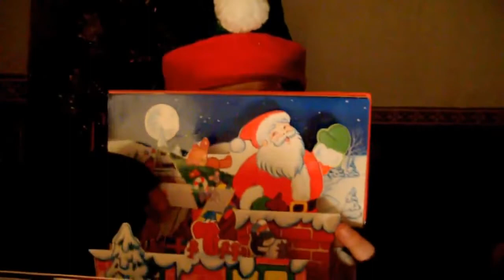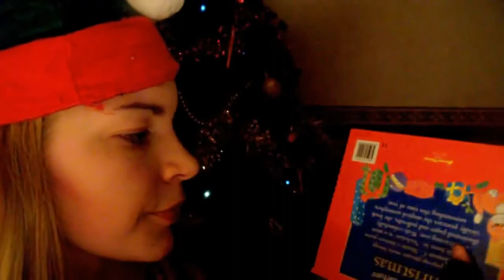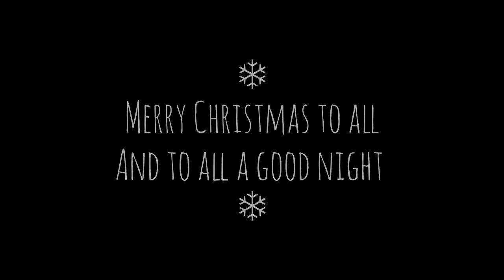❄'Twas The Night Before Christmas! ❄ ASMR Santa's Elf Roleplay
Please be aware that the following links may not work anymore, but in the spirit of preservation I have still included them. Please remember to be respectful and kind.

[Original Description]
{}Hello my little Night Owl’s!
Go to sleep you naughty child. Santa wont come if you're awake… Merry Christmas one and all.  I hope you have all been very good this year, or else I’ll tell the Boss not to come to your house!  In this video I will be trying my best to send you to sleep with some hair brushing and story telling.  Sorry about the lighting.  I don’t have a view finder and this was the best I could do with the time I had.   Also you can’t really see the book very clearly.  I’ll eventually understand this whole YouTube thing and then I’ll be real nifty (hopefully.  Wow, sounded like an Animal Crossing villager... ‘Nifty’ )  Thank you thank you thank you for all of your comments and subs! You’re all soooooo awesome.  I hope that you have a splendiferous Christmas, Hanukkah, Kwanzaa or just a rest.  I wish you all the best and I’ll see you soon!

Pandora ASMR
xxx

{o,o}-(Jingle Jingle Jingle!)
Triggers:
- Hair Brushing
- Scalp Massage
- Soft Spoken
- Story Telling
And more…